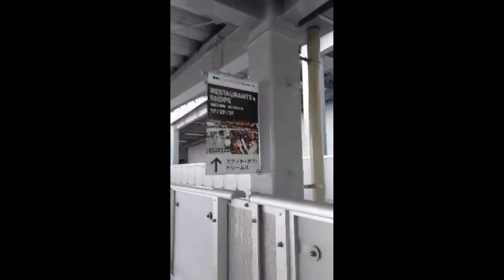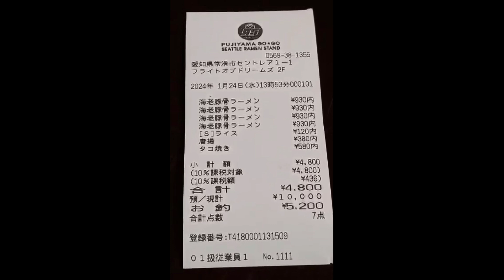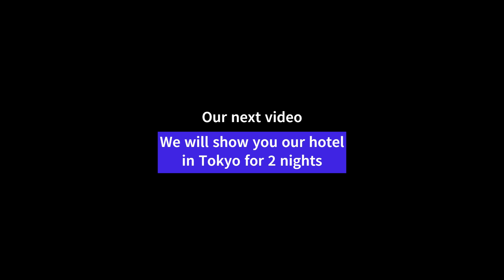Nagoya Airport to Tokyo, Japan Winter Travel January